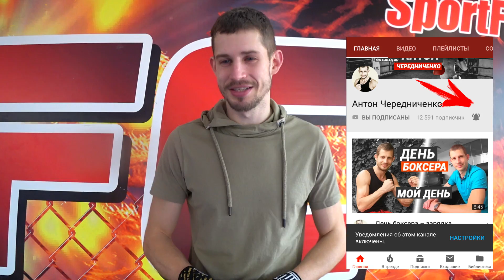Как победить страх перед боем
В данном видео я рассказал как победить страх перед боем, как бояться меньше и как стать увереннее перед боем.
Любая помощь будет использована во благо, будьте уверены в этом ;)

Нет таких людей, которые не испытывали волнение перед боем. На одних действует ответственность, что будут смотреть друзья, родные, у других это страх самого боя, противника, неуверенность в себе.
И очень много ребят, особенно на начальном этапе переживают, «перегарают», и в бою уже ничего не могут сделать, чувствуют слабость, ноги ватные и т.д.
И вот этот страх сильно мешает то, что спортсмен может с физической, технической, тактической стороны. Поэтому важно победить страх перед боем, чтоб он не сковывал и не лишал тебя сил.
И есть один самый надежный способ быть увереннее перед боем, уменьшить переживания.
Это очень простой способ – выкладываться, стараться на тренировках, регулярно ходить на тренировки.
Есть ребята, которые работают пока тренер смотрит. Но как только тренер отвернулся, сразу идут паузы.
Вы должны понимать, не важно смотрит или нет на вас тренер, ваша совесть никогда не отворачивается, она всегда контролирует все. И ответственные моменты обязательно вспомнит вам все ваши секунды и минуты отдыха.
Я по себе замечал такое. Если ты сделал все, что было в твоих силах, то тебе незачем переживать, кроме того, чтоб сделать все что в твоих силах в бою.
Переживания и страх могут отобрать, украсть у вас победу. Я помню как мой тренер мне говорил, что пока ты тут тренируешься, в другом зале кто то тренируется, чтоб выиграть у тебя, тренируется, чтоб стать лучше. Поэтому либо тренироваться для победы, либо вообще незачем выходить на бой, если ты к нему не готовился.
Никакой волшебной таблетки. Только пот и кровь, тренируйтесь и побеждайте достойно.
Данный способ не сможет полностью лишить вас страха и переживаний, но он в разы увеличит вашу уверенность в собственных силах.

КакНеБояться# НеБоятьсяБоя# ЧередниченкоБокс#